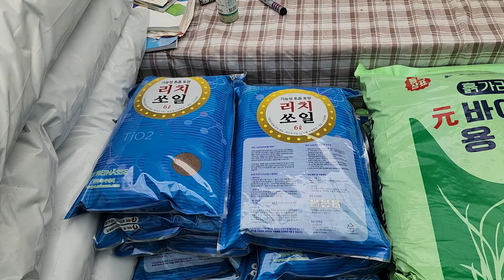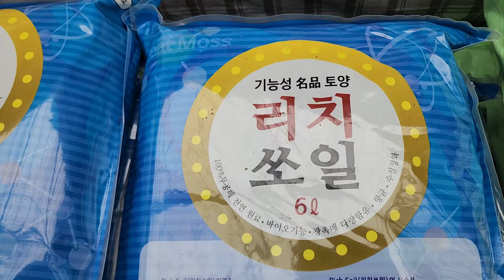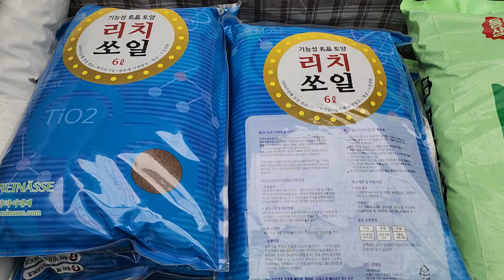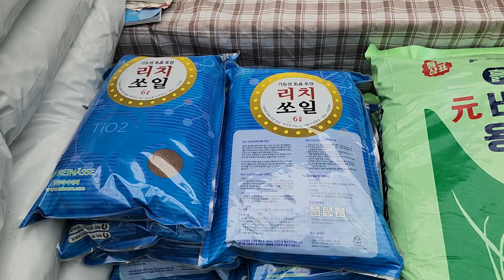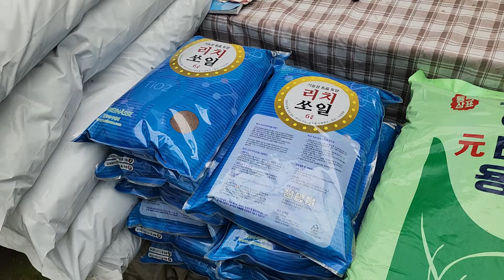분갈이 흙가리 서두르세요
주문은 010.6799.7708로 이름 주소 폰번호 수량주세요. 리치쏘일6리터3개3만원 50리터4만8천원 흙가리35리터2개2만원 코트영양제5천원